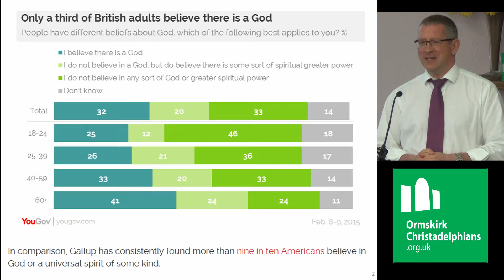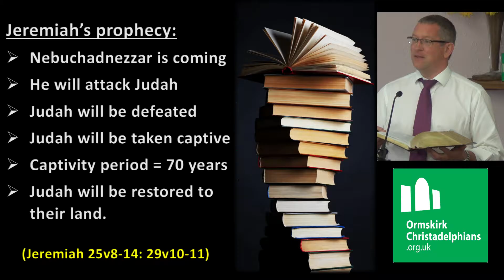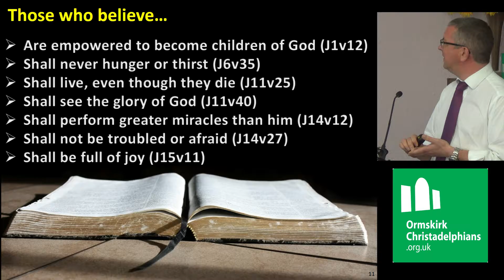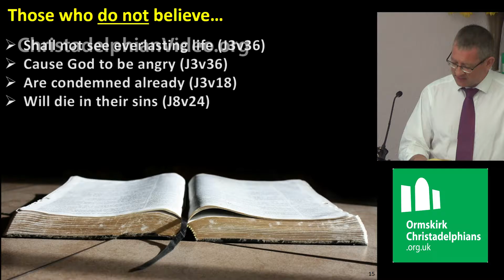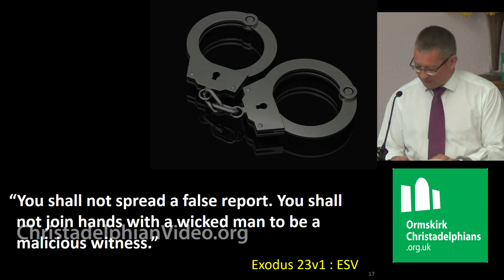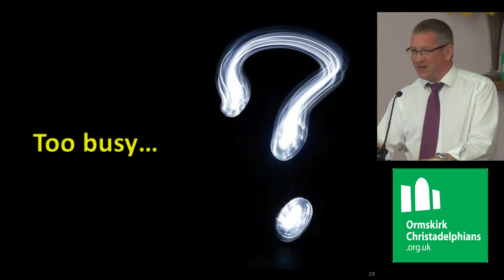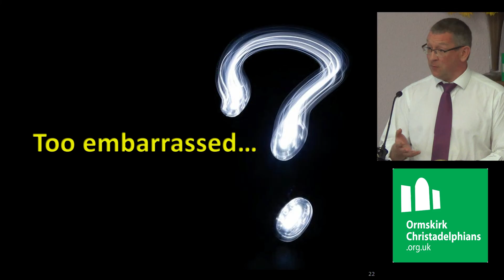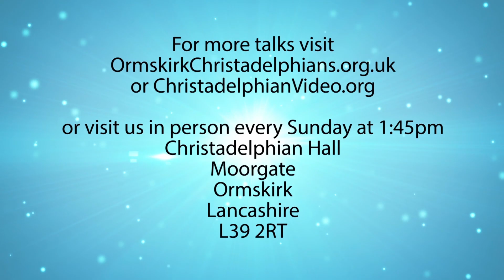Why Do People Believe the Bible?